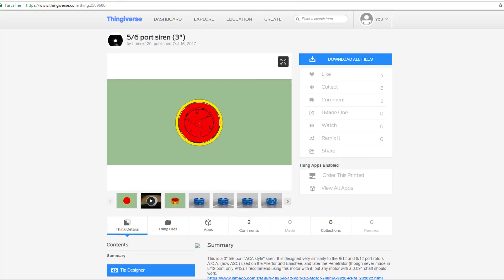3D printed mini thunderbolt siren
i found this model on thingiverse so i printed it out and it sounds like a thunderbolt so i decided to make a mini thunderbolt.